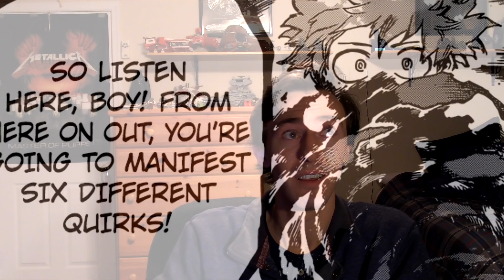Quirkless To Six Quirks?!?! | My Hero Academia Chapter 213 Live Reaction | 僕のヒーローアカデミア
Here is my live reaction to My Hero Academia Chapter 213.

Well...we got some interesting developments concerning Deku and One For All. Turns out Deku will be manifesting 6 quirks. From quirkless to multiple quirks, Deku has hit the jackpot! Really curious to see where Horikoshi takes this. But for now, the fifth match rages on like nothing happened. Looking forward to Chapter 214 next week with a color page!